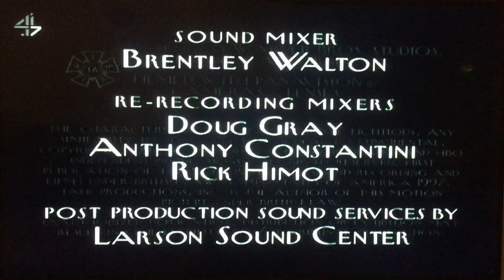Where’s Lunch/ Worldwide Pants Incorporated/ HBO Productions/ CBS Broadcast International (1997)